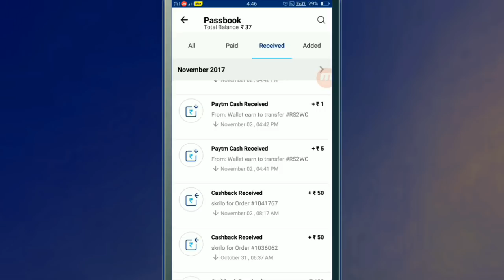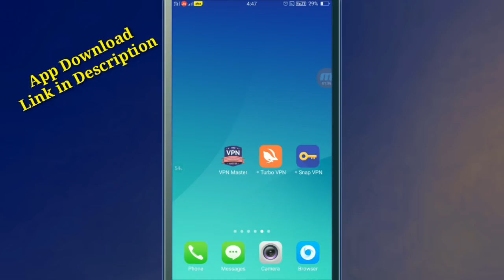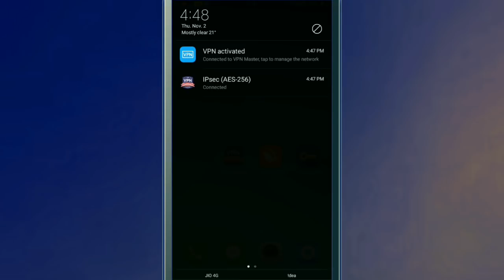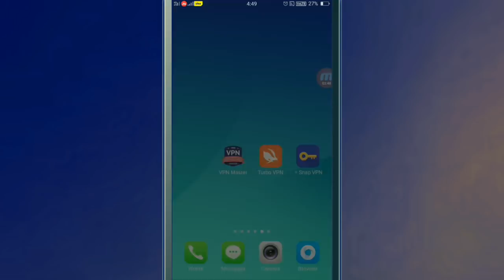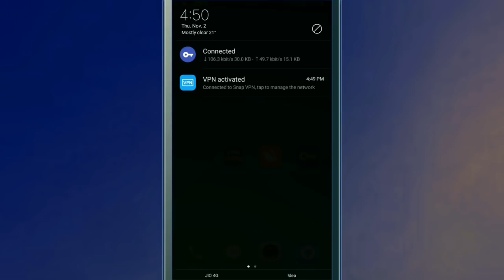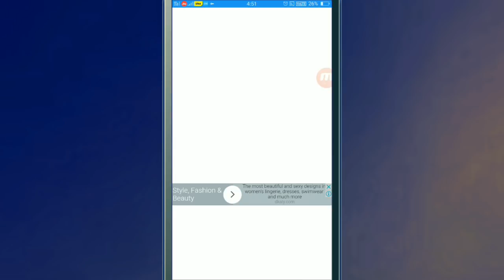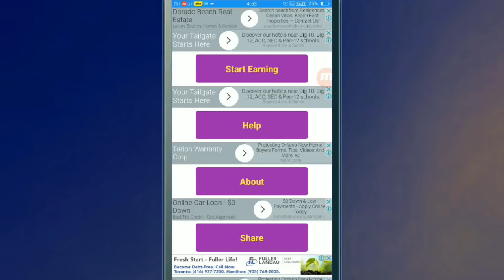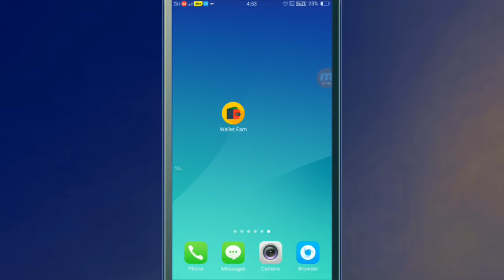This app will make you rich earn 2000 daily online earning on Android app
Earn Unlimited free paytm cash by see ads DOWNLOAD WALLET Earn app Click this link

अगर यह वीडियो पसंद आया तो लाइक जरुर कीजिए और इसी तरह की वीडियो देखने के लिए आप हमारे चैनल को सब्सक्राइब कीजिए वीडियो देखने के लिए आपका बहुत बहुत धंयवाद